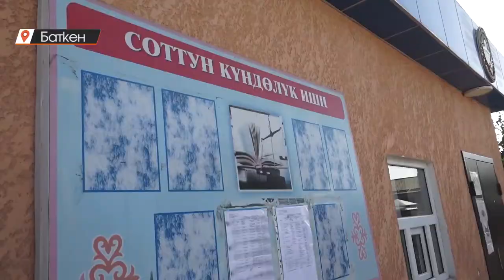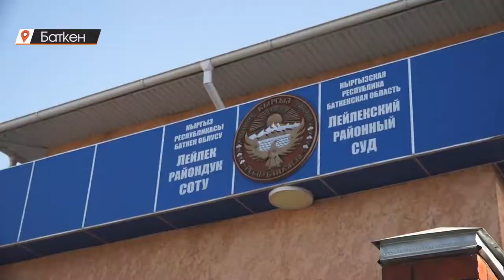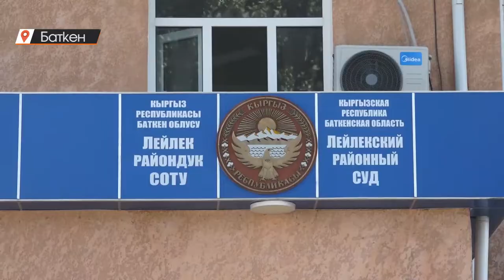Тажик жарандары өмүр боюга камалды/ Ишкерлер жардам алалбай калды/ Окуучулар сабалды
Бул жума аралыгында Баткенде апрель айынын соңундагы каргашалуу окуяга байланыштуу кыргызстандыктардын үй-жайын талап тоноого жана мамлекетке чыккынчылык кулууга айыпталгандардын соту болду.Жалпы 5 адамга айып тагылып, Тажикстандын эки жараны өмүр бою, Кыргызстандын үч жаранынын экөөсү 8 жарым жылга, бирөөсү 15 жылга эркинен ажыратылды. Мүлктөрү тонолуп, өрттөлгөн ишкерлер кылмыш жасаган ким болбосун жазасын алышы керек дешет. Ошол эле учурда мамлекет тараптан берилүүчү кенемте жана жеңилдетилген насыяны алалбай калган ишкерлер нааразы болушту. Жашоо шарты оор алыскы чек арада ишкердик кылып, тиричилик өткөрүп жаткандарга мамлекет башчы көңүл буруп, жардам кылуусун өтүнүштү. Ал арада кыргыз-тажик чек арасында кайрадан эки тараптуу келишпестиктер орун алды. Баткен районунун Көк-Таш айылындагы окуучулар мектептен келе жаткан учурда 30-40тай тажик жарандары ур-токмокко алышкан. Анын эртеси эле Лейлек районунун Жаштык айылында эки окуучуну тажик күч кызматкерлери алып кирип кетишип, эки тараптуу сүйлөшүүлөрдүн натыйжасында кайра кайтарып беришти.